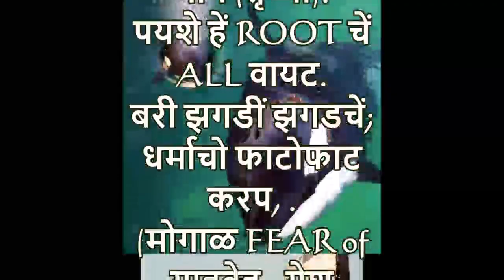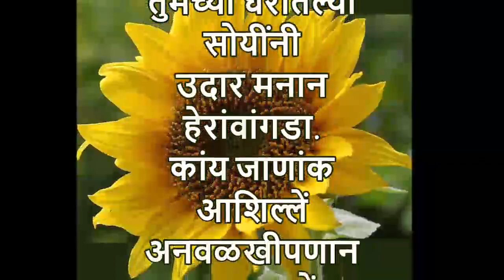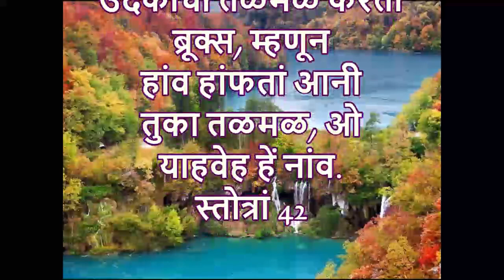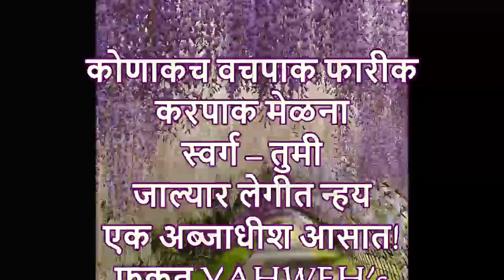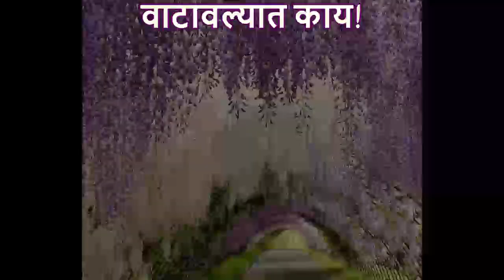अद्भुत जिवीत 11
येशु हामाशियाच माध्यमांतल्यान अदभूत जिवीत!
राजा येशु आमकां अयोग्य कृपा आनी कृपा दिवंक आनी आमच्या जिवाक सासणाच्या नरकांतल्यान वाटावंक आयलो!
तुमच्या कामगिरीचेर केन्नाच आदारीत न्हय!
येशुवा तुमचें बिलियन $ भेट! सरळ याव्हेवा कडल्यान!